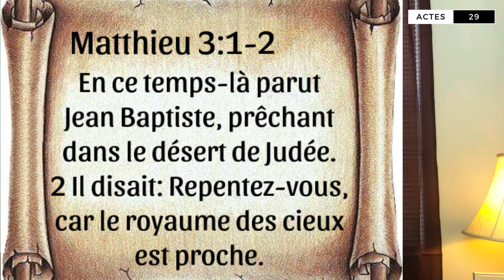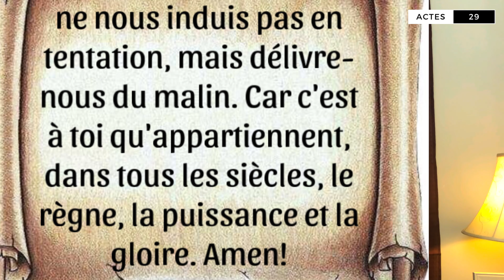Dieu est Le Roi, non un président / Fritzner Pierre ( actes 29 )